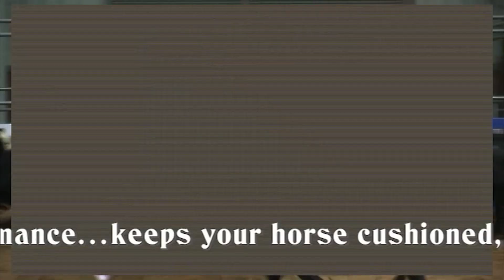2020 NRBC - Superior Saddlery